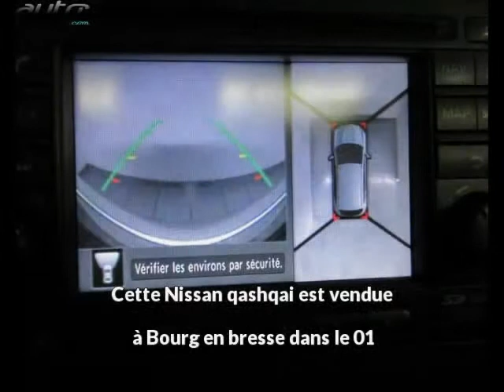Nissan qashqai occasion visible à Bourg en bresse présentée par Nissan bourg en bresse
Cette Nissan qashqai occasion disponible à Bourg en bresse dans le 01 est mise en vente par Nissan bourg en bresse - 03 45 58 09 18 - tous les détails sont